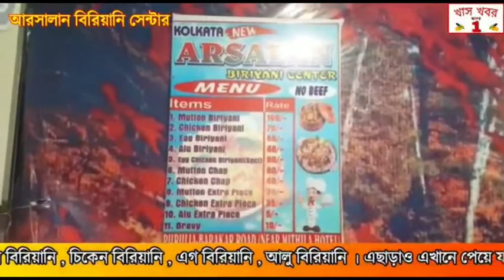কর্মী বিভীষণ হাঁসদার বাড়িতে মধ্যাহ্নভোজন সারলেন অমিত শাহ